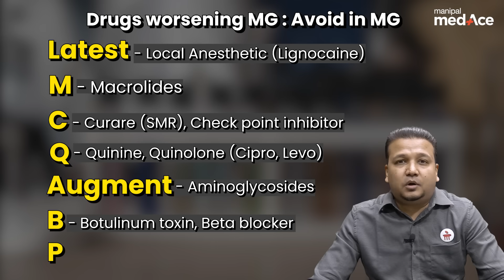NEET-PG Prep | Pharmacology | Drugs Worsening Myasthenia Gravis by Dr. Arpit Agarwal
Are you prepared to ace NEET-PG? Get ready to excel with Dr. Arpit Agarwal and uncover the medications that exacerbate Myasthenia Gravis. Tackle targeted PYQs and get exam tips and insights. Don't delay—accelerate your revision now to secure success in NEET-PG!